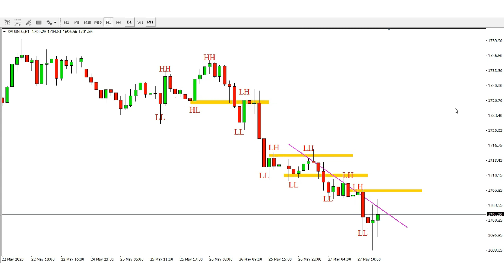XAUUSD H1 Update Gold Analysis by Trading Gold Forex Exchange | Show XAU/USD Review